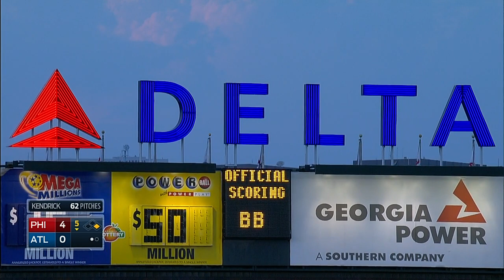PHI AT ATL - June 17, 2014